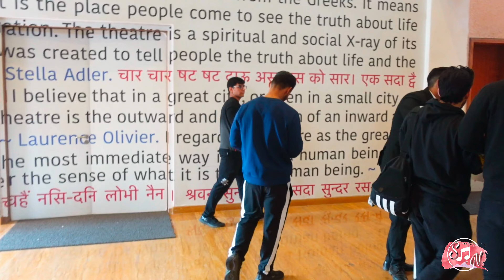Muscle Mania 2022 | Winners🏆|Men's Physique | Deepak Adhikari🥇| Yash Anand |Natural Bodybuilding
Deepak Adhikari Muscle Mania Men's Physique Open Medium Category Winner 🏆 and Qualified for Musclemania Pro Show 2023

Muscle mania 2022
bodybuilding
Natural bodybuilding
Muscle mania winner
Winning moments of yash anand
Muscle mania vlog
muscle mania
Deepak Adhikari
yash Anand
ms. bikini